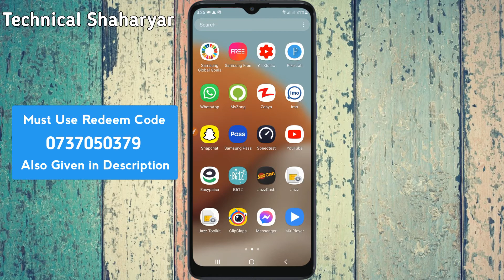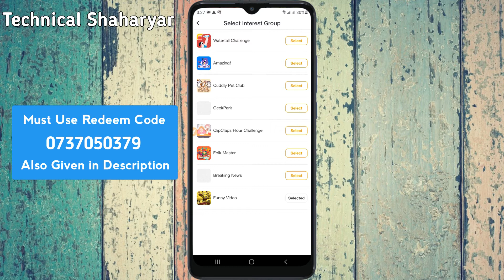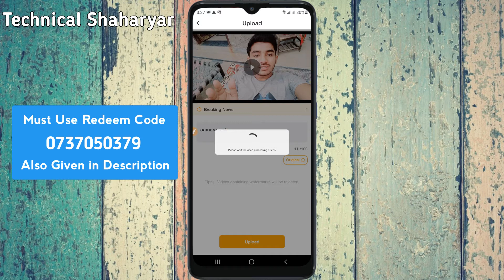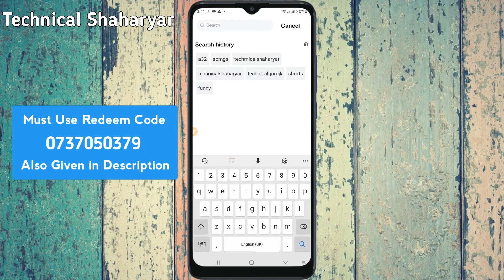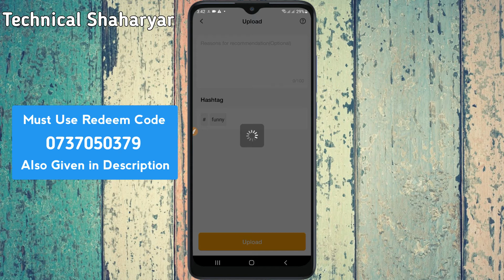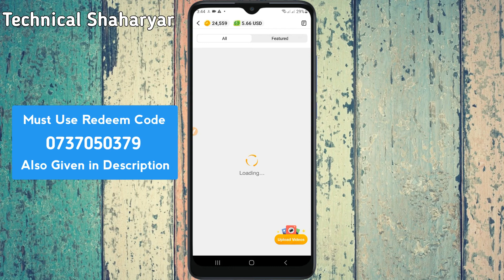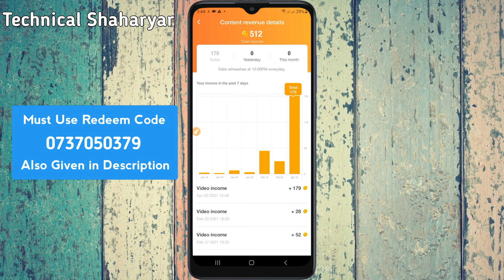How to Upload Videos on ClipClaps in 2022 | Upload YouTube Videos on ClipClaps New Update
In this video i will show you how you can upload videos on clipclaps in 2021 and earn money.
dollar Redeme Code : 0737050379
how to earn money on clip claps
how to upload videos on clipclaps
upload videos on clipclaps
how to upload video and earn money on clipclaps app
earn more clap coins by uploading videos
earn money online in clipclaps
how to earn money from clipclaps
clipclaps sa earning kese karain
how to upload videos and make money on clipclaps
how to earn money without uploading videos on clipclaps in 2022
2021 ma clipclaps par videos kaisa upload kara
how to upload and earn money on clipclaps
how to upload youtube videos on clipclaps
upload youtube videos and earn money on clipclaps
how to upload videos in clipclaps
clipclaps par youtube videos kaisa upload kara
clipclaps par youtube ki videos kaisa daila
youtube videos on clipclaps
clipclaps with youtube
clipclaps new update
upload youtube videos on clipclaps new update
Regards
Technical Shaharyar